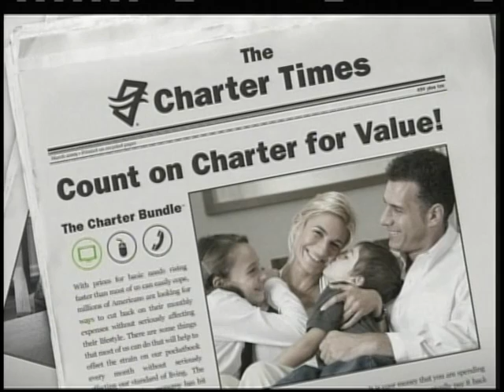BTG on CNN - Saving Turtles and More